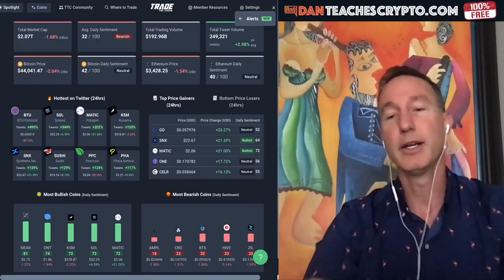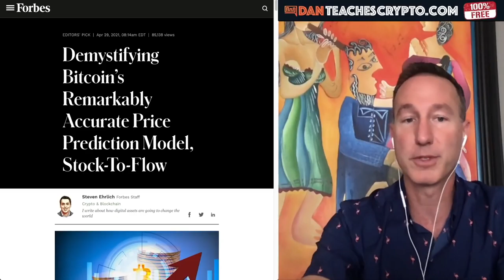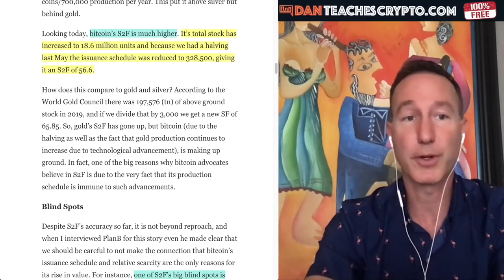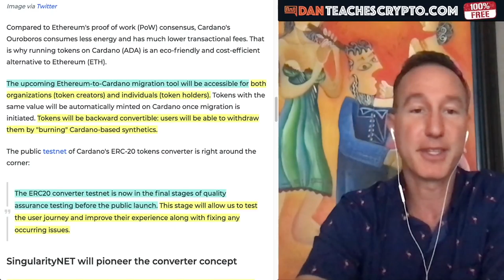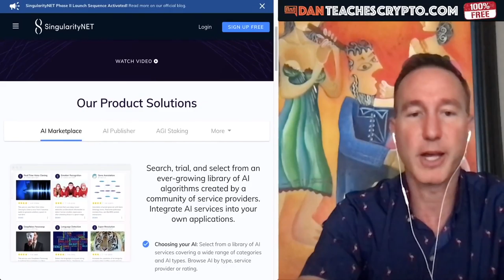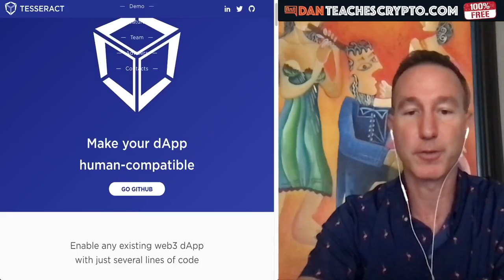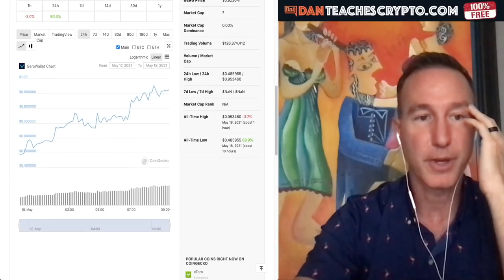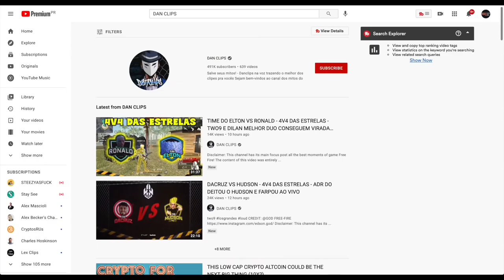CARDANO'S ERC-20 CONVERTER WILL BE MASSIVE